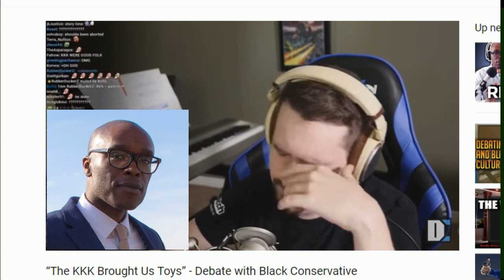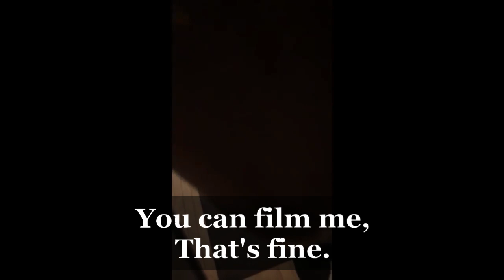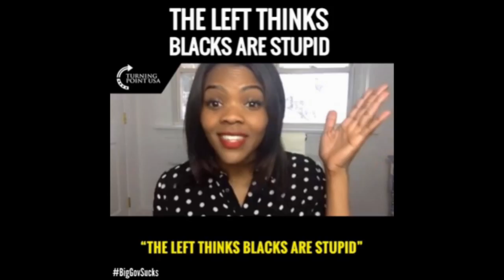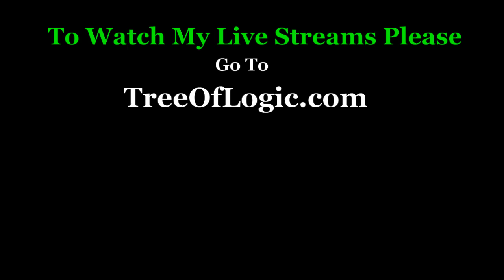Black Conservatives From TPUSA Defend The KKK 👌🤣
Shaquita Jackson, Anthony B Logan along with other black conservatives explain why the KKK are very fine people on our side.

Please keep in mind that this video is satirical in nature. This video is dedicated to humor while simultaneously exposing the racist mindset of the TPUSA staff.

Starting at 6pm EST

I would like to send a huge THANK YOU to all my financial donors. Without you this video and others like in the past would not have been possible. Please know that I appreciate you so much.